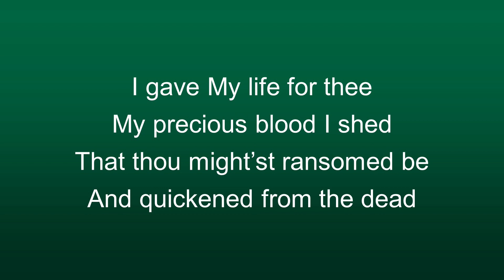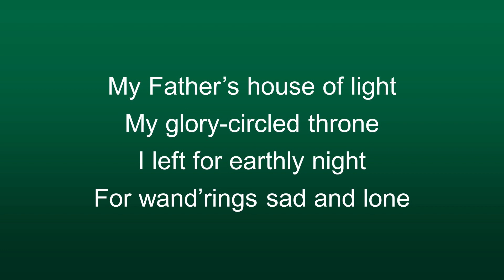"Free Indeed" 7/5/2020